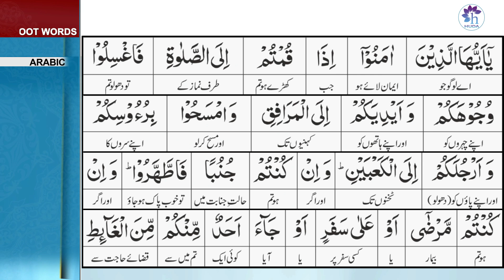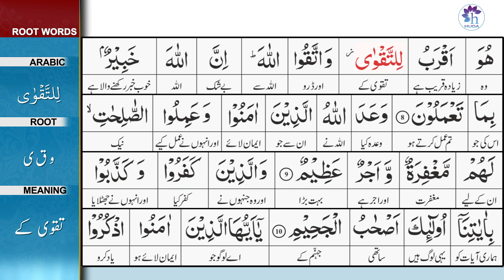Talim al-Quran | 5-Al-Maida: 6-10 | Ep: 144